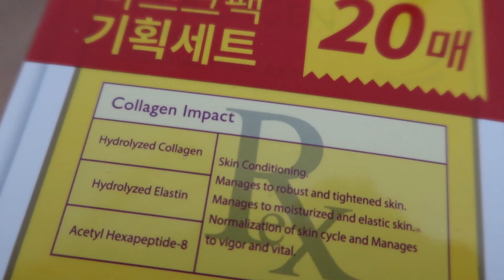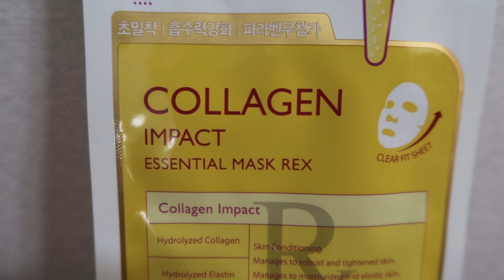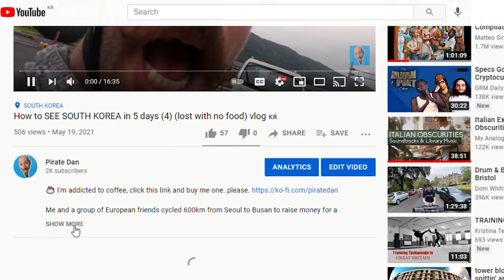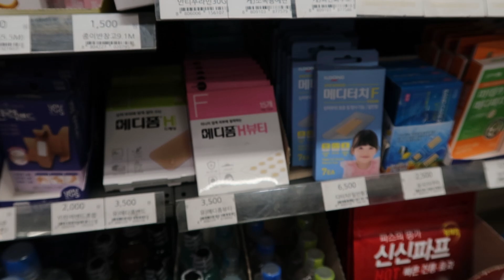How NOT to: KOREAN SKINCARE ROUTINE for Beginners (our not so nightly routine) 🇰🇷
☕ I'm addicted to coffee, click this link and buy me one..please.

We share our nightly KOREAN BEAUTY skincare routine.

►NEW Fun + Informative Videos from Korea uploaded every:
TUESDAY 19:00 pm
WEDNESDAY 19:00 pm
THURSDAY 19:00 pm
UK TIME (gmt)

I'm Pirate Dan I want to visit every country in the world, walk from Scotland to Africa, never get arrested, cycle across the Korean peninsula (yes north to south), discover a new species in the Amazon, host a disco parade, see a UFO, see the aurora borealis again and thanks for reading this i live in Seoul and make funny informative travel videos so subscribe thanks see you in the next video.